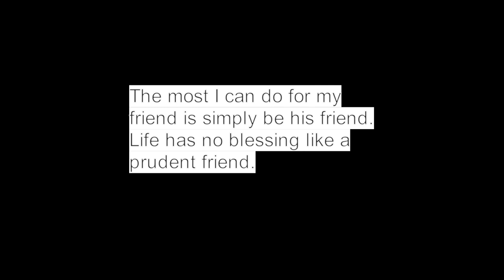holy child academy london drive the Reunion complete version hotshot noel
batang hca 90's the complete version